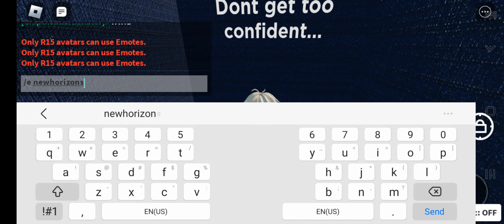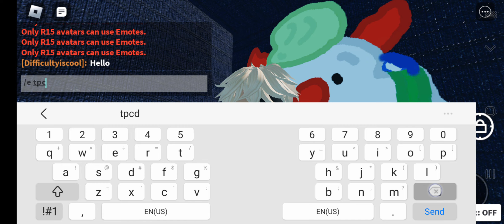showing 7 gear locations[if I did not show 7, then I'm sorry]